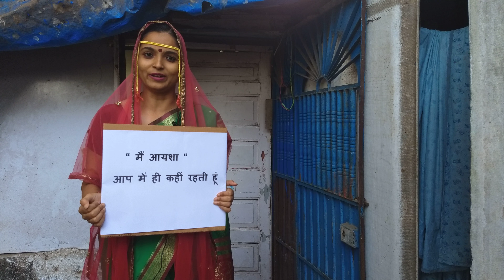Nangi aawazein play by Aum Theatre Group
An adaptation from One of the Short Story of Saadat Hasan Manto

Design and Direction : Akshay Mishra